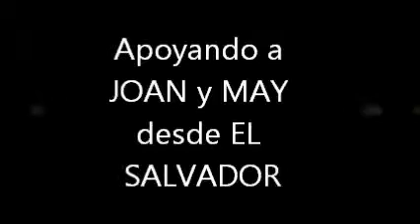Apoyando a May y joan desde el salvador